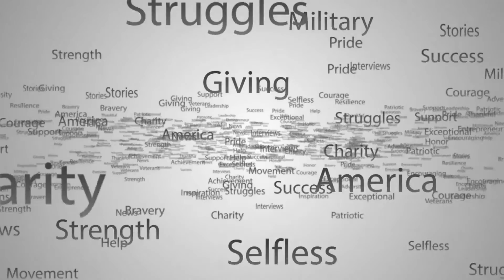Get Off Your 'But With' Sean Stephenson, The Three Foot Giant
Sean Stephenson was born to die - at least that's what the doctors told his parents immediately after he was born.

But decades later, he’s inspired millions of people around the globe as a doctor, best selling author, and international speaker. Sean is living proof that the mind is a powerful weapon against adversity. The Biography Channel even did an hour feature on his life called, the Three Foot Giant.

Anyone who has ever struggled with doubt, pain, insecurity, and seemingly insurmountable setbacks will want to hear this extraordinary man's story and follow the example he's set.

---Update--

Sean Stephenson Death. Dr. Sean Stephenson is no longer with us. Sean Stephenson, the self-help author, therapist, and motivational speaker died on Wednesday, August 28, due to complications after suffering a head injury. He died at the age of 40.  Sean Stephenson is survived by his wife Mindie Kniss.

It's with a heavy heart to inform you that Dr. Sean Stephenson has passed away.

Sean Stephenson was an extraordinary presence in this world today but his legacy will burn brightly in all those who were touched by him.

He was an incredible human being who inspired millions, and he will leave a lasting impact on us, our friends, community, and everyone he touched with his presence.

RIP Sean Stephenson... you'll always be in our hearts. 🙏